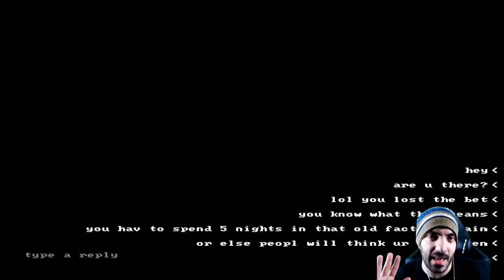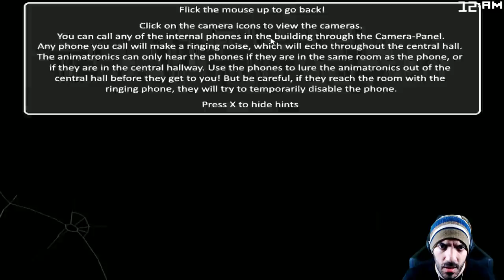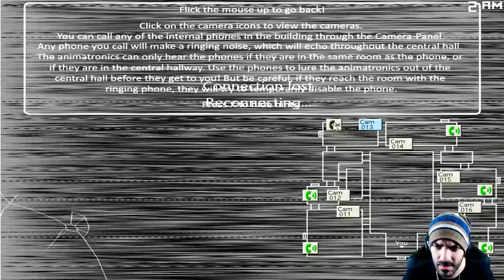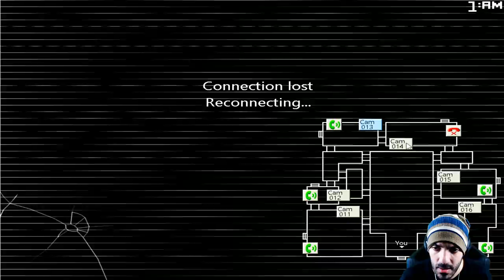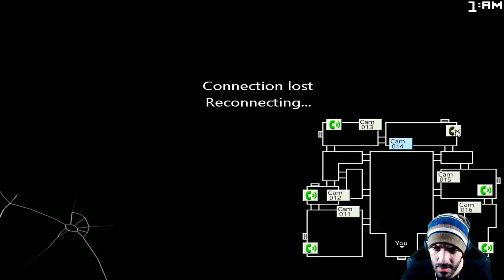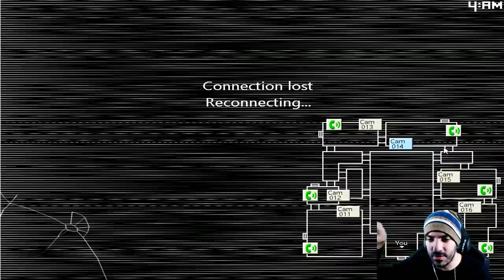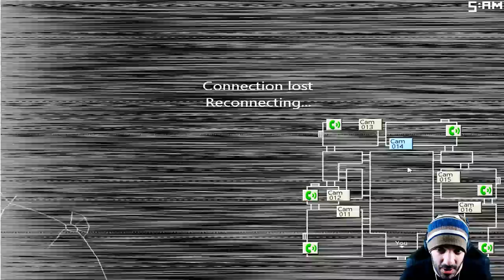FIVE NIGHTS AT CANDY'S 2: ABANDONARON A LOS ANIMATRÓNICOS - Noche 1 & 2 | FNAF Fan Game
Han pasado muchos años desde los acontecimientos de Five Nights at Candy's 1, y tras perder una apuesta, tenemos que pasar 5 noches en una fábrica abandonada donde dejaron los animatrónicos, hoy comienza la aventura, deseadme suerte :3

LEGENDARIOS:
- Katie Studio
- Luis Enrique Ochoa Mesina
- Juventino Sanchez Padilla
- Pablo Castro
- Miguel gg m

MODO DIOS:
- MetalFull09 El gato
- Asobii_YT
- bruno toledo
- Miguel el Cool
- Dzib Rorro